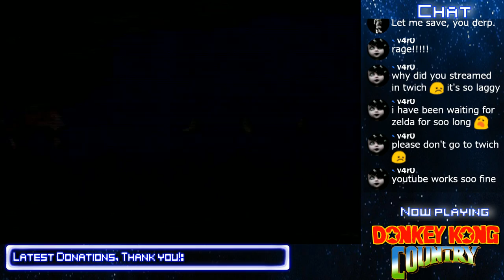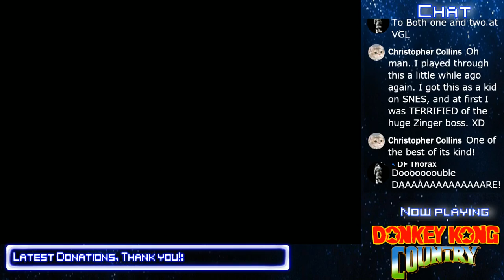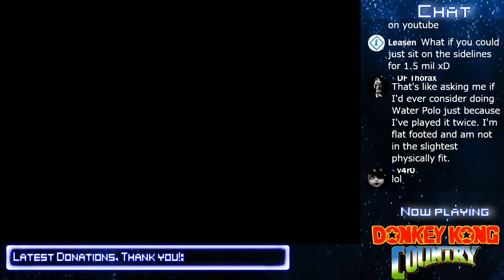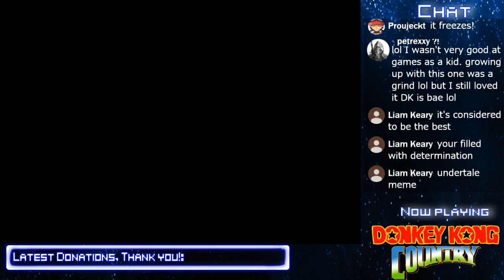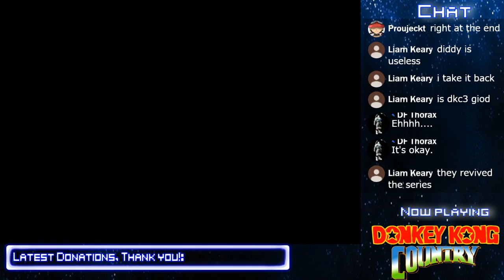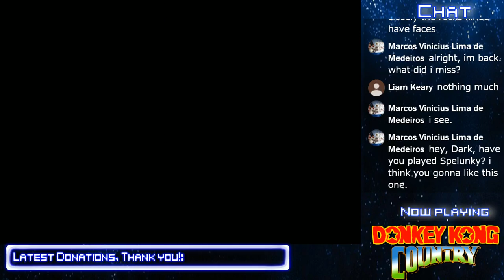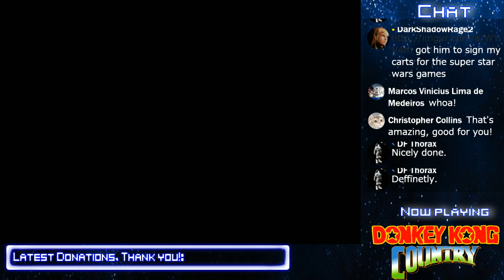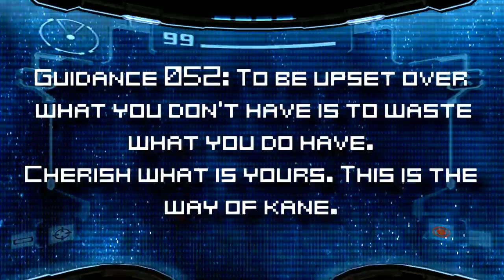[SNES] Donkey Kong Country[Part 1] You done stole mah banana's! Live Stream Archive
Hey guys! welcome to my stream, I hope you have a great time and enjoy! Thanks for being awesome and please be respectful of everyone in the chat! CHAT RULES ARE BELOW! Read them and FOLLOW them or be banned. This is supposed to be a fun place for everyone. Also my Schedule is down below as well so please give that look so you can see what times I stream!
▶Schedule
These are the days I tend to stream and the times I stream at. You can catch me at the follow times below.
▶▶Wednesday - Friday: 2:45/3:00 PM central standard time to around 7:30 to 8:00PM
▶▶Saturday: 10:45/11:00 AM central standard time to 5:00-7:00 PM Central time
Do you like my channel and want to help me out a bit? feel free to donate if you wish!
Here is a list of the special popups that happen if a certain amount is hit
All donations go to helping me improve the quality of my videos and allow me to purchase games for my channel! You don't have to donate at all, it's totally optional but if you do I greatly appreciate it!
if you do leave a donation message I will gladly read it out on the stream!
Please do not feel obligated to donate at all I just enjoy hanging out with you guys and having fun, just sit back and enjoy the stream! Thanks a ton everyone!
CHAT RULES:
▶Please be nice and respectful to everyone in the chat.
▶No Racist or hate speech comments allowed.
▶Please do not spoil the game for the viewers OR the streamer
▶Please welcome any new and returning viewers
▶Be NICE to each other, the mods, and the streamer
▶Do NOT spam the chat
▶Do NOT be insensitive towards others
▶Do Not CREEP on other users in the chat
▶Do not be an annoyance
▶DO NOT ADVERTISE YOUR CHANNEL OR BEG FOR SUBS it's extremely rude
▶Do NOT BACKSEAT GAME(telling me how I should play) unless I ask for help specifically
▶Have fun and be awesome!